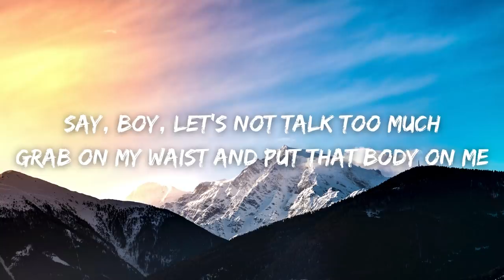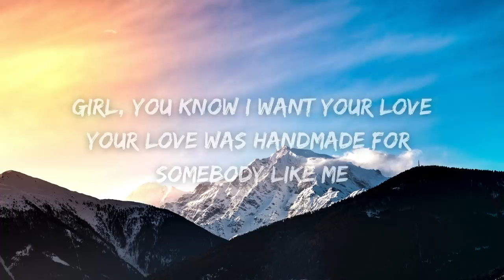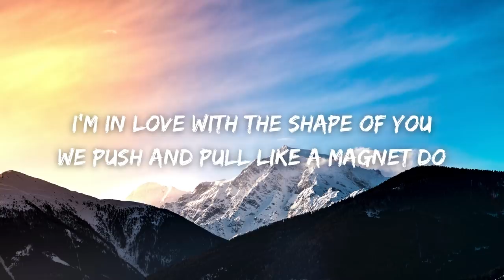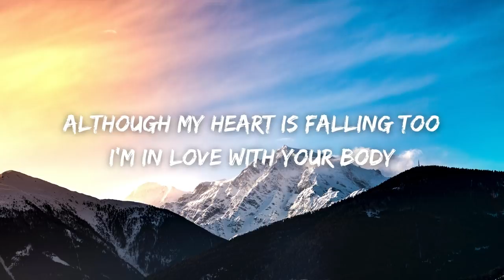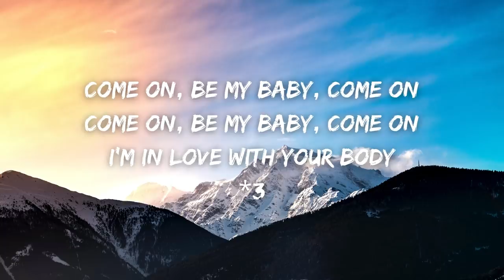Ed Sheeran - Shape of You (Lyrics)